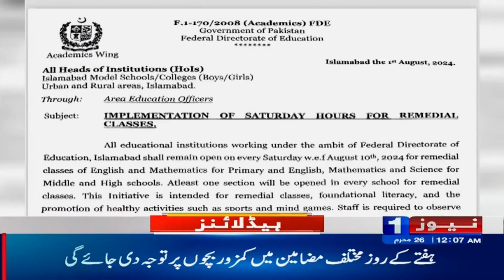Headlines 12 AM | PTI in Action | JI Dharna | Big Alliance | News One